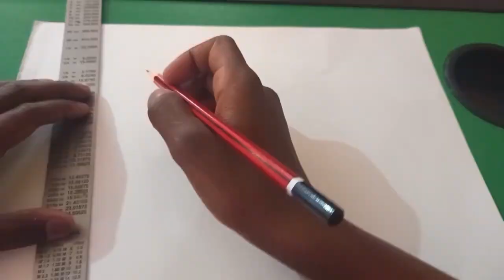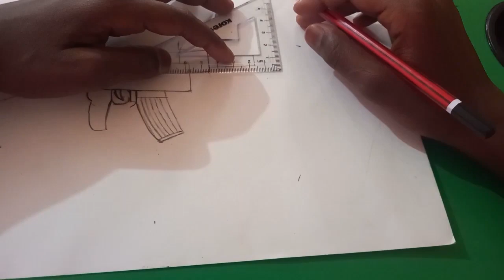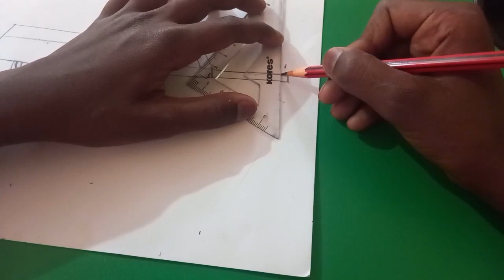How to draw AK-47- Easy Step By step tutorial AK-47